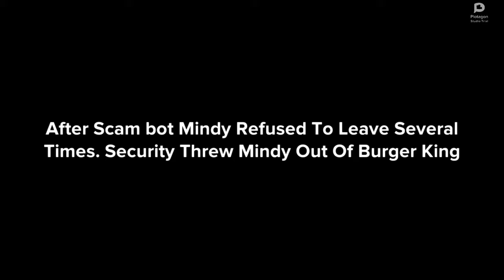Mindy Tries To Make Chick Fil A, Burger King, And MC Donalds Lower Their Prices, Grounded (Revised)